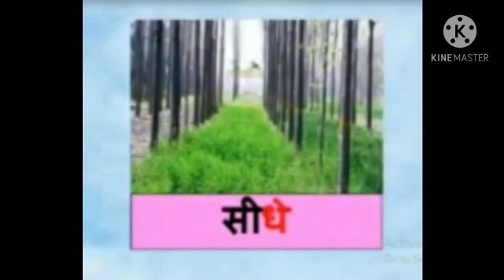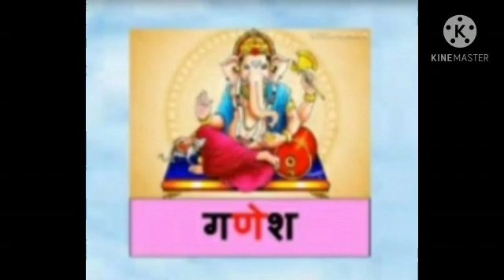Hindi:'a' ki Matra part 6